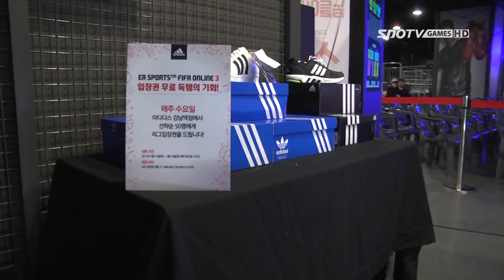FIFA Online3 신데렐라 이벤트